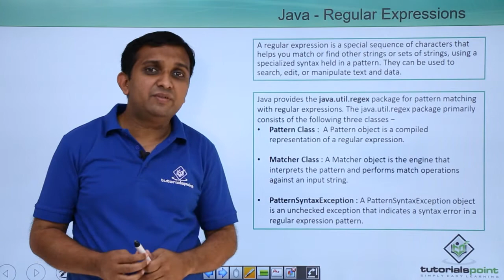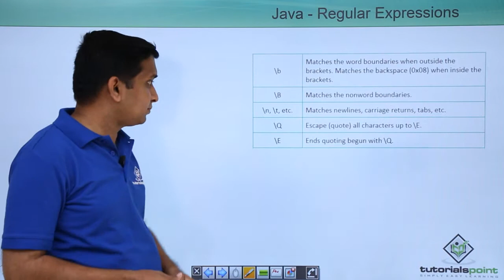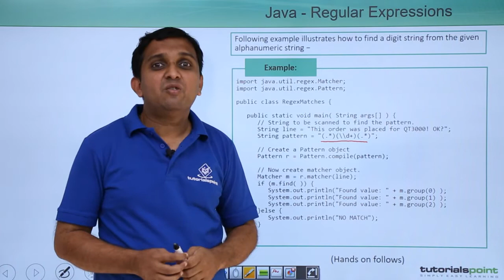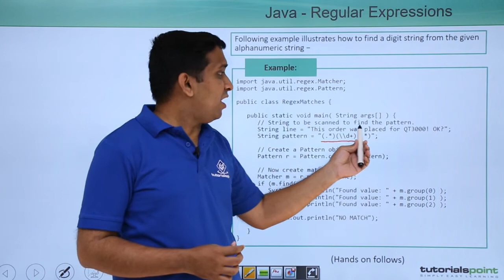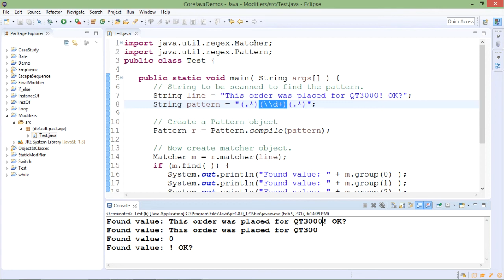Java - Regular Expressions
Lecture By: Mr. Tushar Kale, Tutorials Point India Private Limited